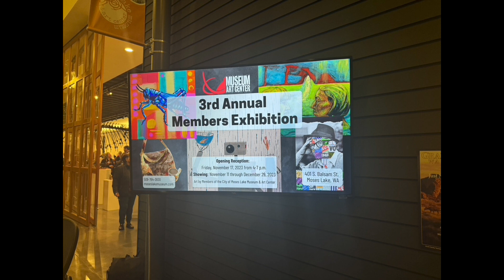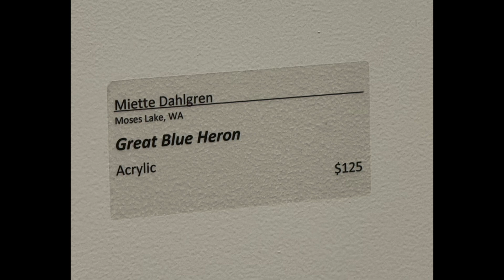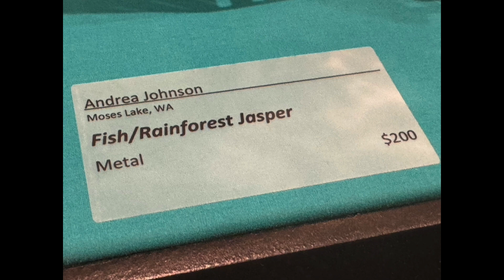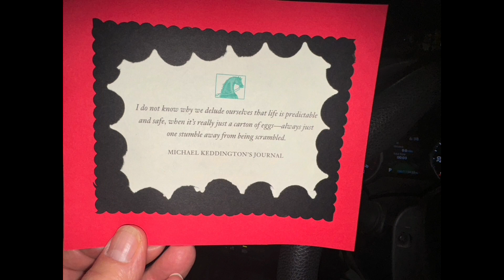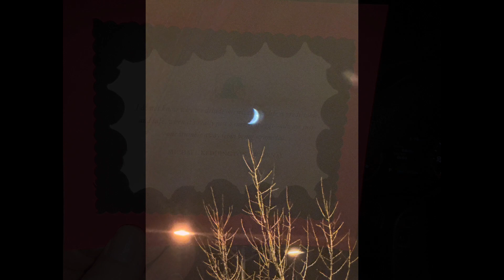Moses Lake Museum of Art & Culture 3rd Annual Members Exhibition November 17, 2023